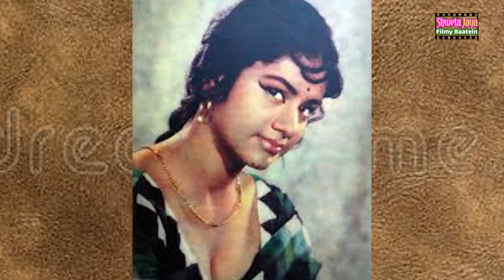How This Famous Actress Was Broke Down With Husband Lie? | Shweta Jaya Filmy Baatein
Story Of Love And "Dhokha"